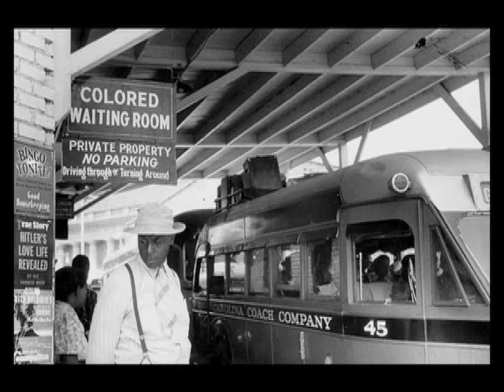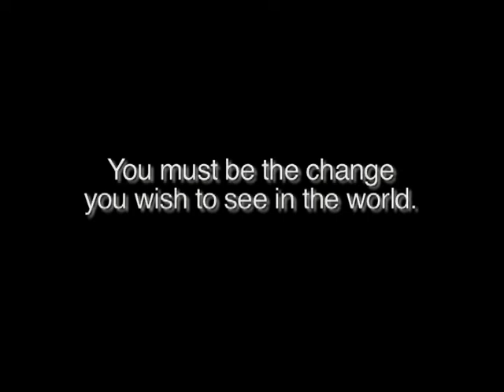2006 State of the City 1 of 5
2006 State of the City 1 of 5
Mayor Ernest D. Davis Mount Vernon, NY Davis, Mayor - Executive Producer Oscar and Editor, Shari Harris Script Writer & Narrator, Andre Artis, Mark A. Murray, and Jeffrey Patterson - Videographer, Technical Engineers- Oscar davis, Jr, Andre Artis, Larry Fair,